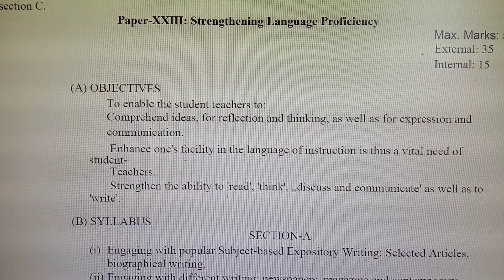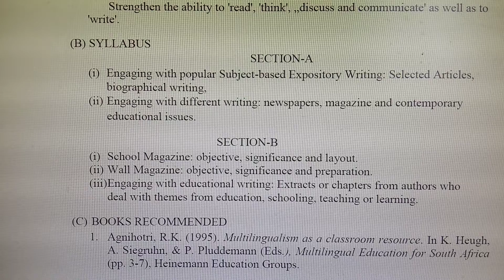New Syllabus & Project Work/Strengthening Language Proficiency /Compulsory Paper / B.Ed Sem.IV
Hey Everyone,this video is helpful and is about Latest Syllabus & Project Work Of Compulsory Paper Strengthening Language Proficiency Of B.Ed Semester 4.✨🎈
Aim of Video - Latest Syllabus & Project Work Of Compulsory Paper Strengthening Language Proficiency Of B.Ed Semester 4.🔥